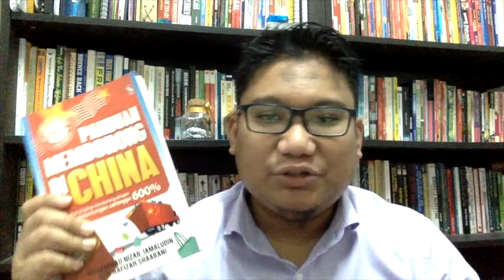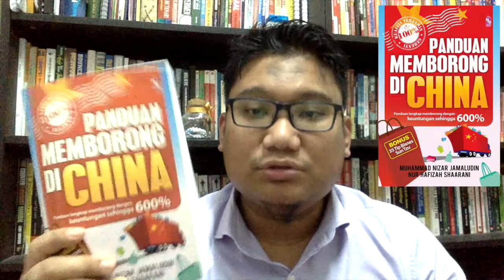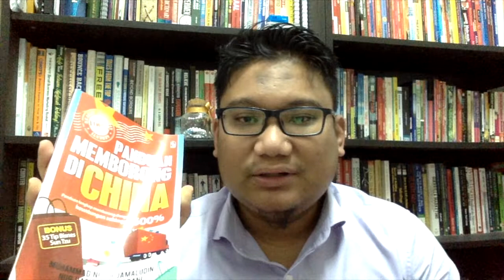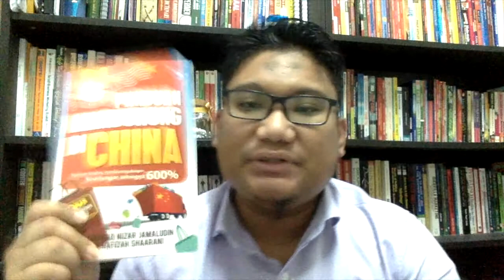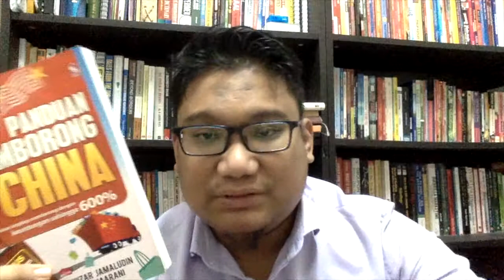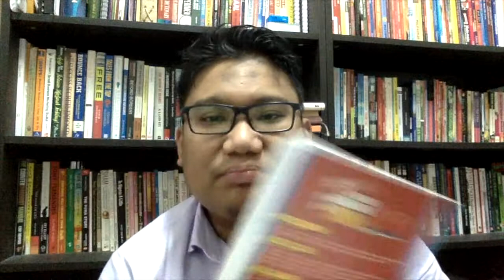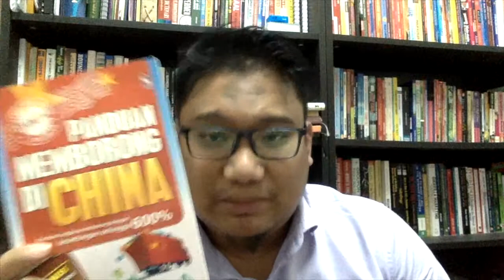Malaysia Membaca | Review Buku Panduan Memborong di China oleh Nizar Jamaludin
This video is about Malaysia Membaca | Review Buku Panduan Memborong di China oleh Nizar Jamaludin

Satu bicara buku setiap hari,
Itu target says. Saya cuba berkongsi dalam cara yang mudah, apa yang saya rasa tentang sesuatu buku itu.

Video-video ini mungkin tidak sempurna, sepuluh jari saya susun memohon kemaafan. Saya masih sedang belajar.